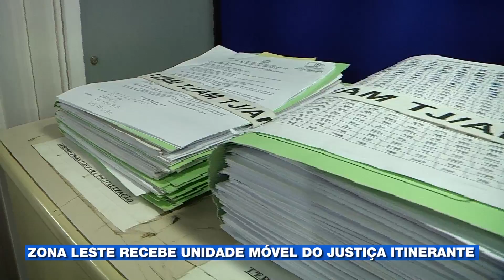Zona Leste recebe unidade móvel do Justiça Itinerante